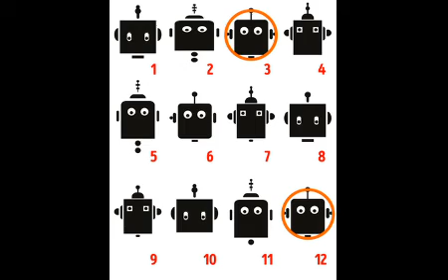Can you find two identical bots? | 2023